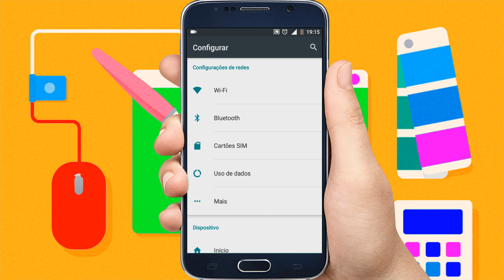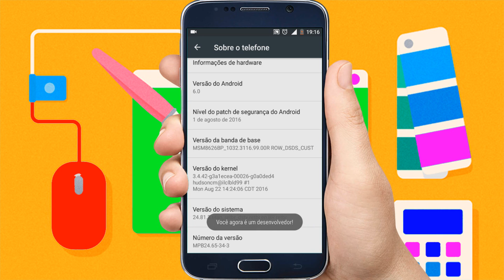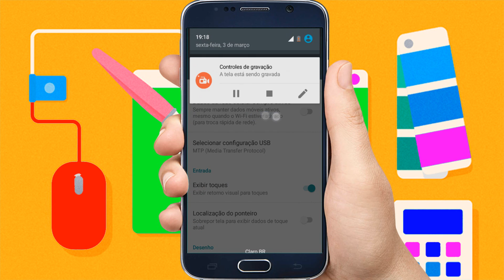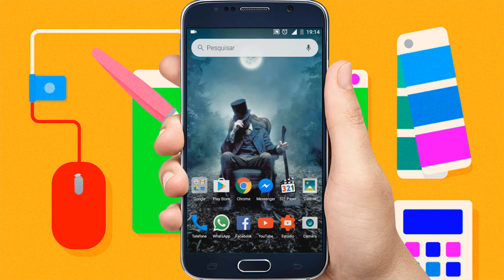Como tirar a bolinha do toque do dedo da tela do seu android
Fala pessoal blz, nesse vídeo vou ensina a vocês a Como tirar a bolinha do toque do dedo da tela do seu android, que funciona como curso para que você veja aonde está clicando...

► Se você chegou até aqui eu peço seu:

♣ Gostei
♣ Comenta
♣ Favorite
♣ Compartilha